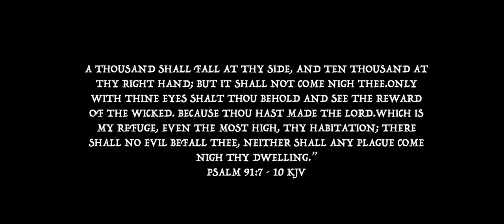Caleborate - Clicquot Shower (Official Music Video)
"Clicquot Shower" by Caleborate
produced by Wonderlust

Directed by Collin Young and Caleborate
Choreography by Sierra Fujita Puett & Madisyn Maniff
Special Thanks 2 -- adpen, ray confiado, kevin e. , bryan berry
After FX Text Design by Diane Hoang